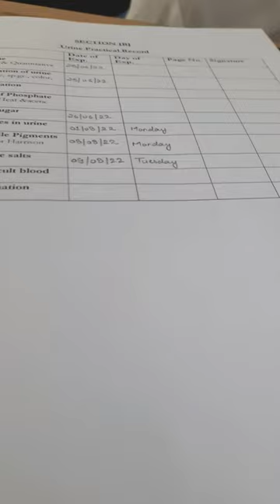Vlog 55|A regular day in life of a BAMS student at ITRA Jamnagar|23.08.22|College